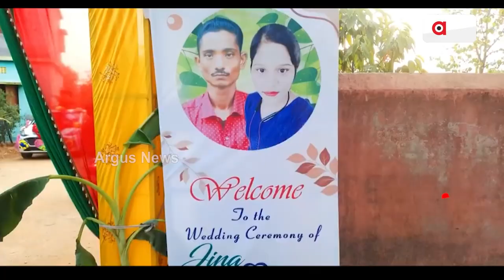Sata Katha || ଅନାଥର ନାଥ ସାଜିଲେ